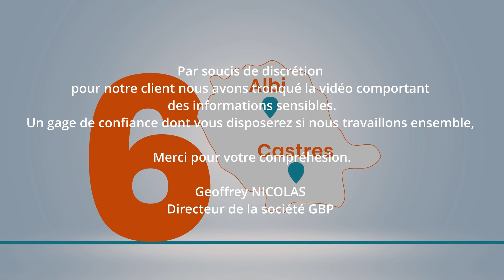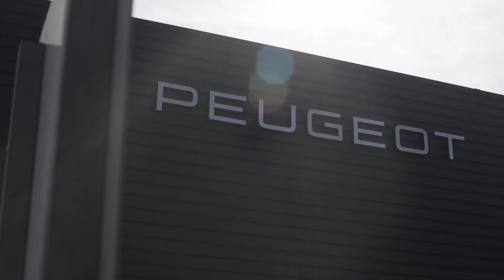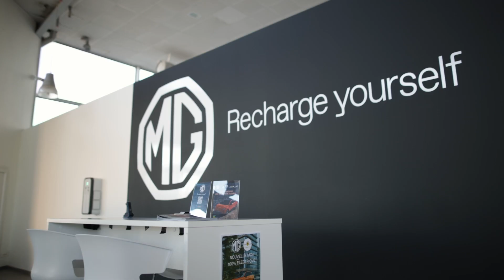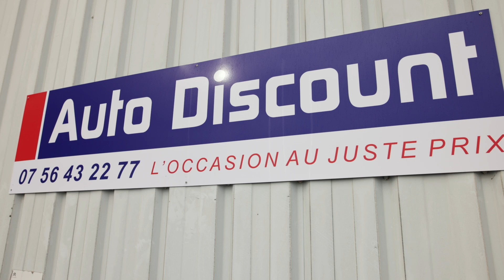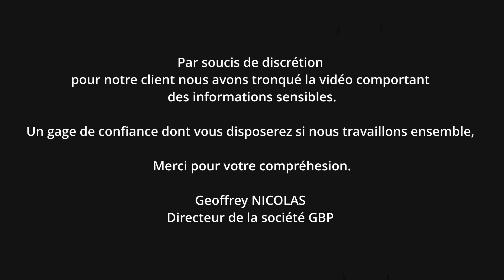Geoffrey Black Production réalise les vidéos de convention de grands groupes comme TRESSOL CHABRIER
Découvrez notre réalisation Pour Tressol Chabrier pour leur communication interne
00:00 Animations
00:47 : Tournages dans 13 concessions

Plongez au cœur de l'action avec notre vidéo exclusive réalisée pour les conventions du prestigieux groupe automobile TRESSOL CHABRIER ! 🚗✨ Conçue pour être diffusée lors de ces moments d'exception, notre vidéo capture l'essence dynamique et l'atmosphère vibrante de ces événements uniques.

Notre équipe a déployé son savoir-faire en réalisation vidéo, scripts percutants, tournage dynamique, images par drone offrant une vue aérienne saisissante, montages fluides, illustrations captivantes, animations dynamiques et une voix off envoûtante. Plus de 13 concessions dans le Sud de la France ont servi de toile de fond à cette expérience visuelle immersive.

Que vous soyez plongé dans les innovations automobiles, les moments forts des conventions ou l'interaction passionnante avec la communauté, notre vidéo transporte les spectateurs au cœur de l'action. Vivez l'énergie contagieuse de TRESSOL CHABRIER, découvrez les coulisses des concessions et préparez-vous à être captivé. Restez connectés pour une immersion totale lors des conventions TRESSOL CHABRIER ! 🎥🌐

Pour des raisons de discrétion, nous avons censuré quelques passages, mais vous pouvez déjà avec cette vidéo vous rendre compte de notre qualité de prestation audiovisuelle.